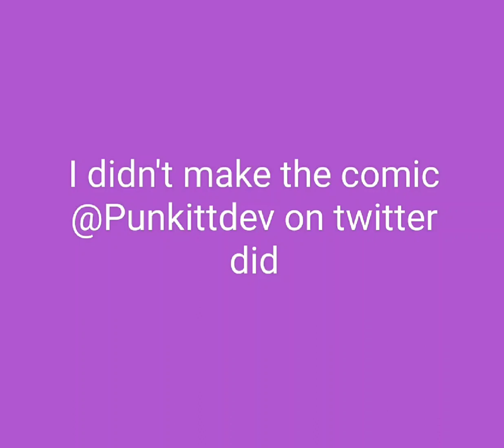Rarity discovers the Hot New Meme™ (Punkitt Horsecomix) Shitty Dubs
After eons of waiting, another Horsecomix Shitty Dubs has arrived!